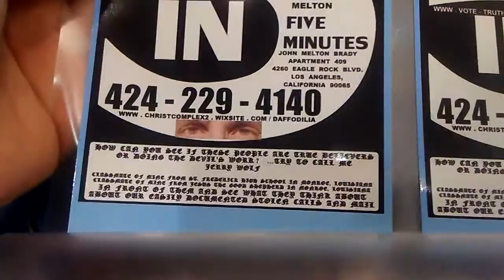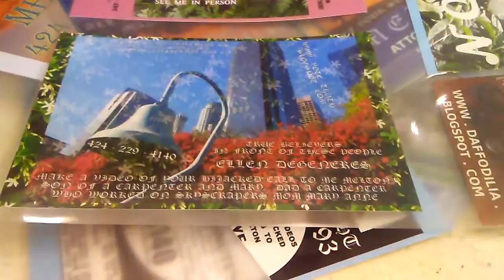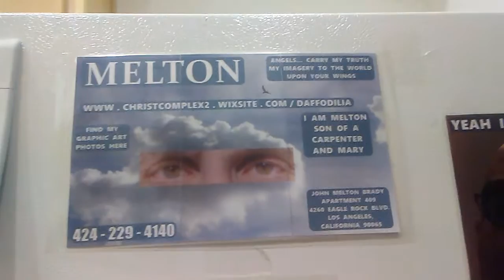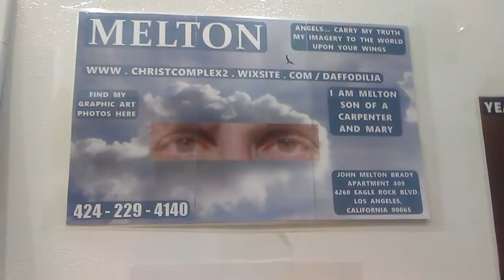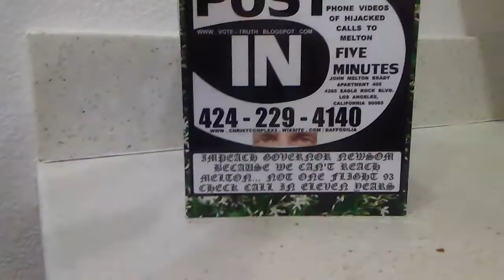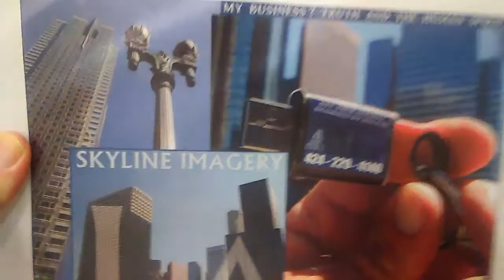PB JERRY & JOHN... ACTIVE IN YOUR HIJACKED LIFELINE